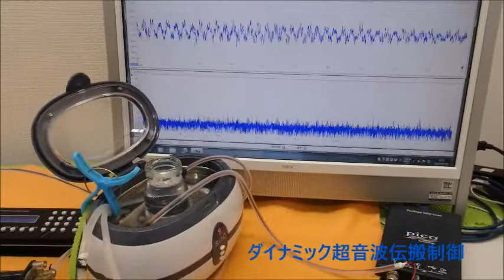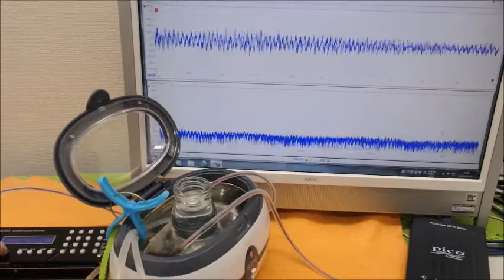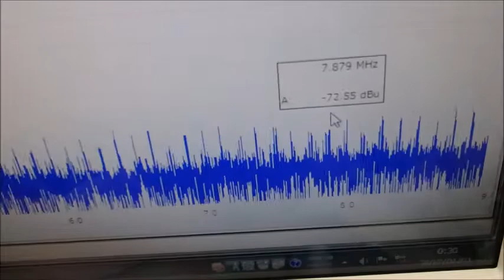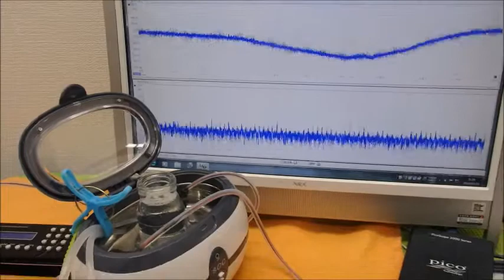メガヘルツの超音波発振制御プローブを利用した実験動画